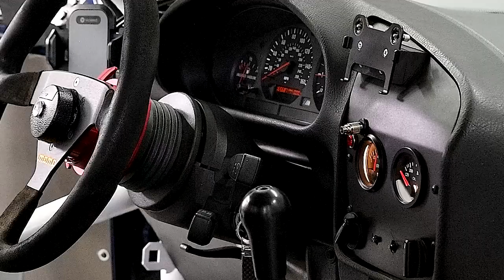1995 BMW M3 Track Car